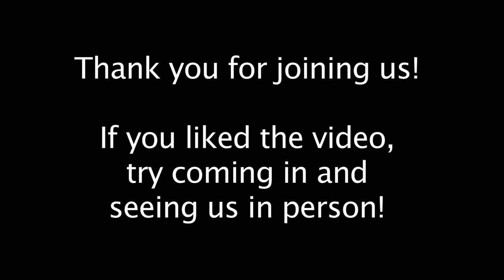Aldersgate United Methodist Church - North Reading 12/24/19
Aldersgate United Methodist Church in North Reading, MA host their Sunday service on December 24th, 2019.